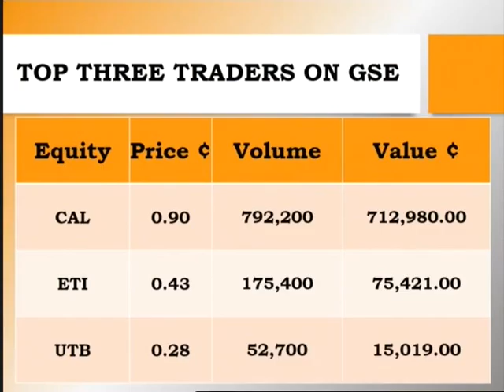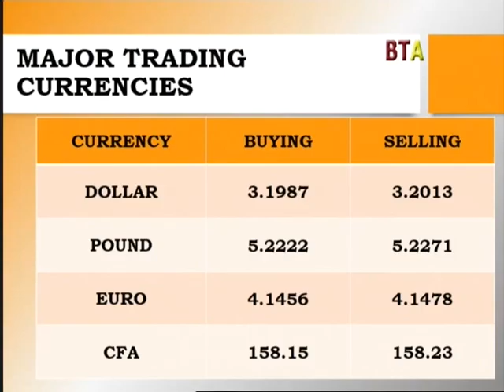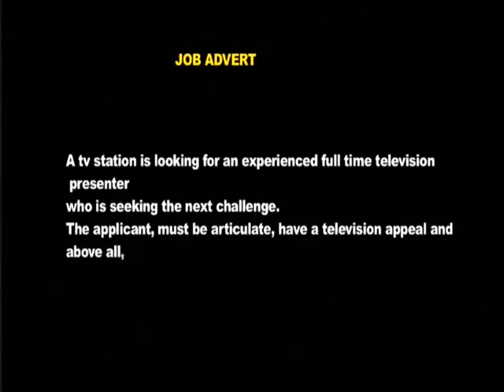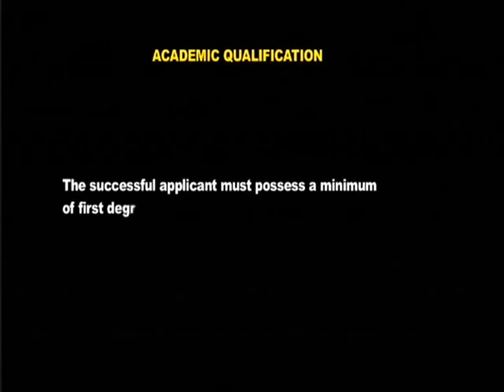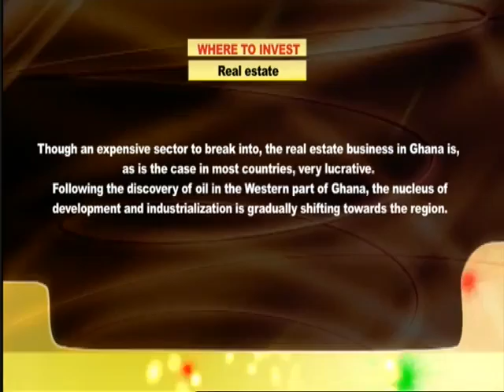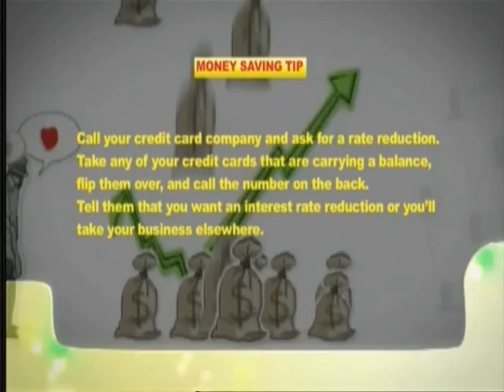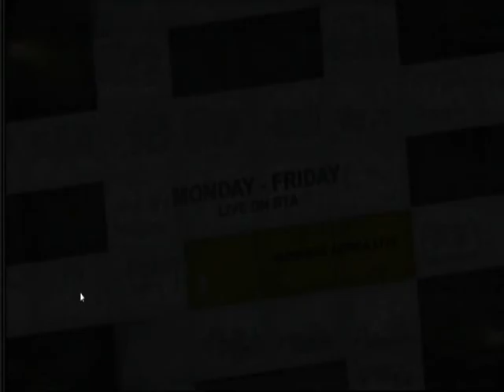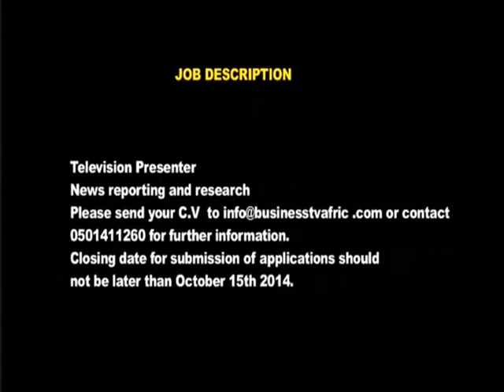19 9 14 Business Africa Live 1